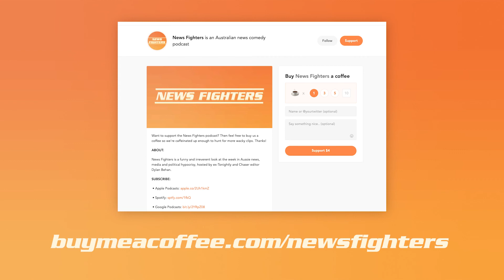Election 2022: ScoMo’s crap re-election pitch & Albo’s bad week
Welcome to Week One of the 2022 Federal Election Campaign, where Scott Morrison’s re-election pitch is literally “we suck but give us another go” while Anthony Albanese is like “I can’t remember any numbers!”

The News Fighters podcast is a comedic look at Australian news, media and political hypocrisy from TV comedy video editor Dylan Behan.